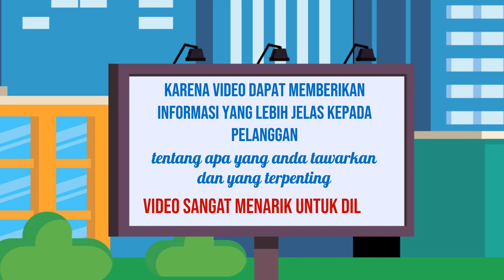Jasa Konten Produk murah di Kabupaten Sragen Kabupaten Sukoharjo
Jasa Edit Video Promosi / Jasa Konten Produk murah di Kabupaten Sragen Kabupaten Sukoharjo atau

Daftar Isi
00:00 - Cara Edit Video Iklan dokter mata, dokter mobil kelapa gading, dokter mata jakarta selatan
00:10 - Contoh Iklan Promosi dokter neurologi anak, dokter nefrologi, dokter nenden, dokter naturopati
00:30 - Contoh Video Promosi dokter ortopedi, dokter obgyn,
00:40 - Contoh Konten Branding dokter obgyn, dokter onkologi
00:50 - Resep Makanan dokter spesialis anak, dokter spesialis kulit, dokter spesialis anak, dokter spesialis kulit